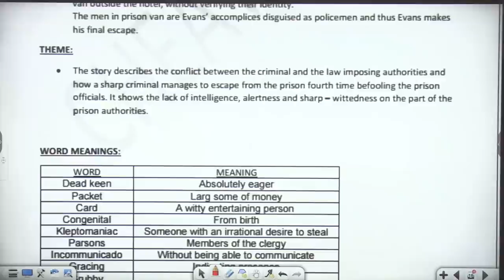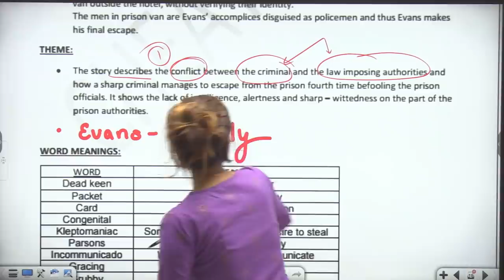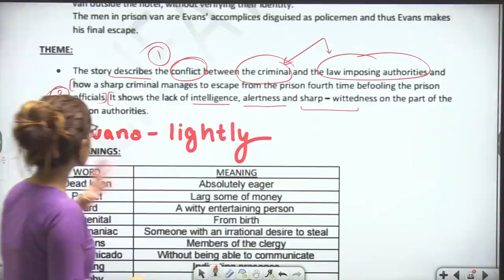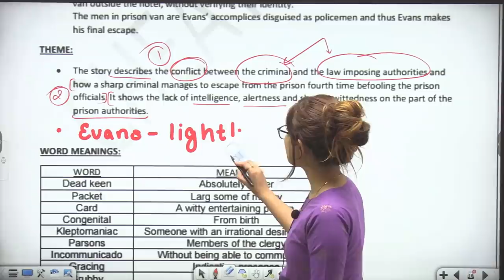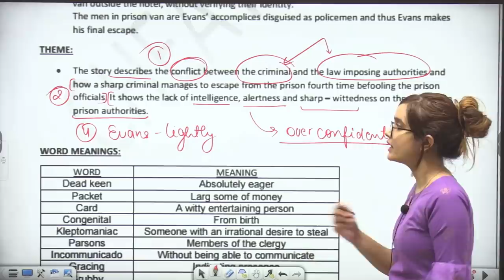Evans tries an o level | Theme | Central Idea | Message | Cbse class 12th | Term 2 | English